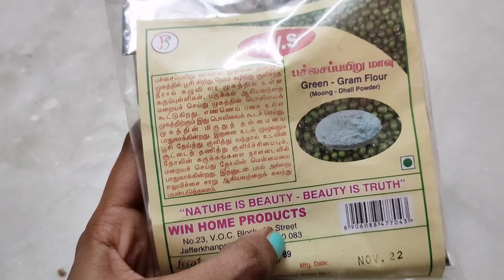I tried Dr.Sharmika's viral facepack & this happened 😱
Today I tried Dr. Sharmika tharun's viral diy detan facepack , Does it work ? Here is what happened to me 😉

Thankyou.

how to remove tan
viral diy face pack
viral face mask
tan removal at home
orange juice face pack
green gram face pack
dr sharmika tharun face pack
dr sharmika tharun viral face pack
dr sharmika tharun skincare tips
dr sharmika tharun viral video
face pack for skin brightening
face pack for dull skin
face pack for hyperpigmentaion
facepack for dark neck
how to cure dark neck
skin whitening at home
detan face pack
how to get glowing skin
how to get shiny skin
skincare hacks
skincare tips in tamil
facepacks in tamil
green gram & orange juice facepack